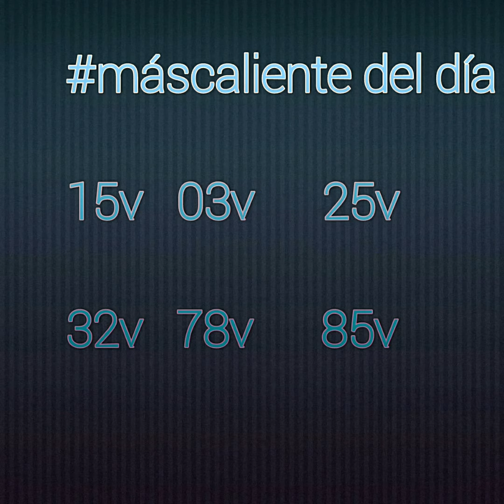Men boul cho ki Trè efikas pou jodia kise 27 août 2019 la nan tiraj newyork ak tiraj sendomeng lan